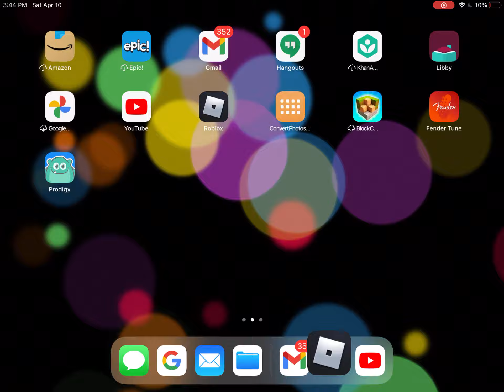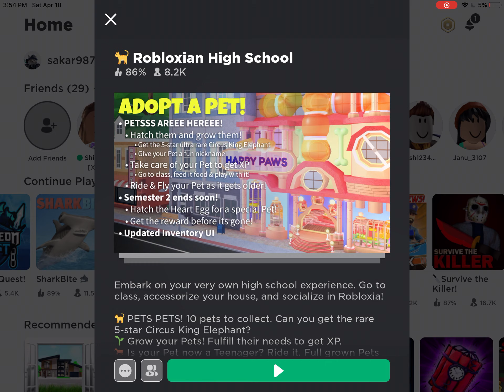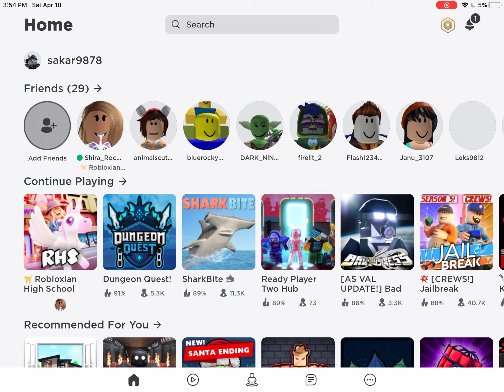Ready Player One | HOW TO GET THE BOMBASTIC BLING (EASY) Tutorial